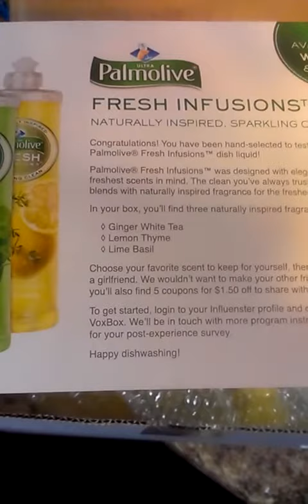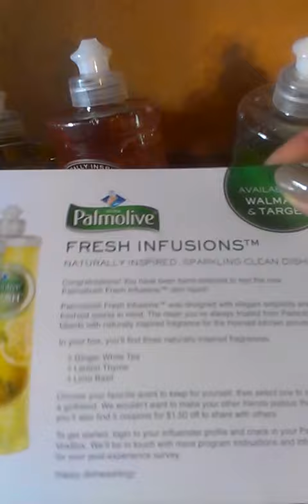Palmolive Fresh Infusions Review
Unboxing and short Review from IInfluenster : The Newest Premium Dish Soap from  Palmolive